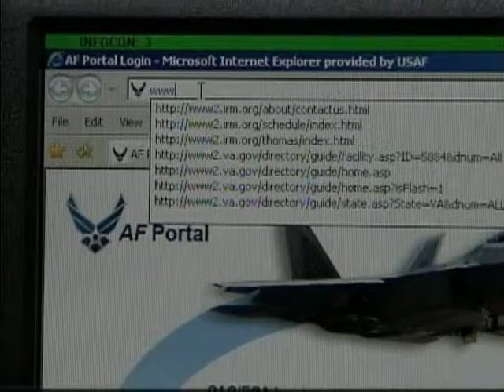Safe Travels for Your Pet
What you need to know before traveling with your pets, and when preparing for a PCS with dogs and cats. Hosted by Senior Airman Brad Sisson, and courtesy of Defense Media Activity - Air Force. The appearance of U.S. Department of Defense (DoD) visual information does not imply or constitute DoD endorsement.